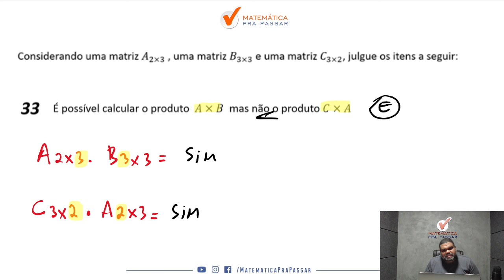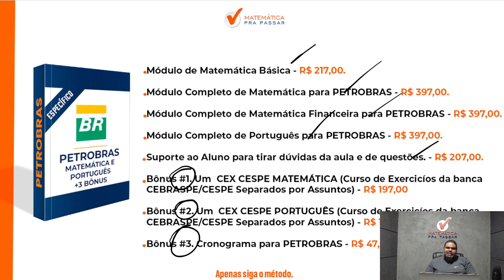Matemática para Petrobras | Não erre mais Matriz